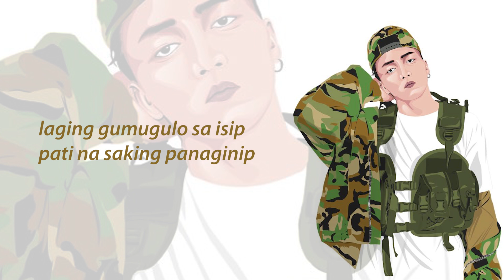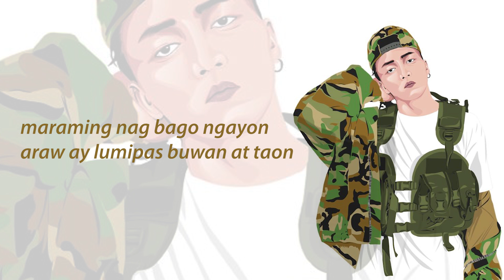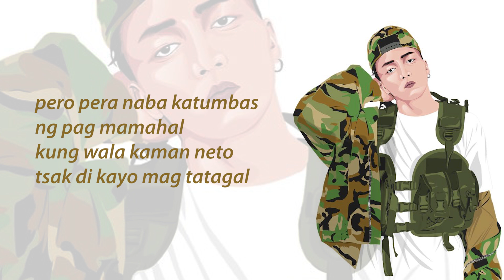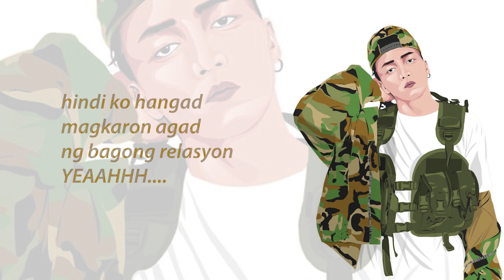Balang Araw - J2X (Official Lyrics Video) MC Beats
Mix & Mastered By: Jay Joseph Roncesvalles
Tittle: Balang Ara
Artist : J2X
Beat Prod by MC Beats
Follow Jay